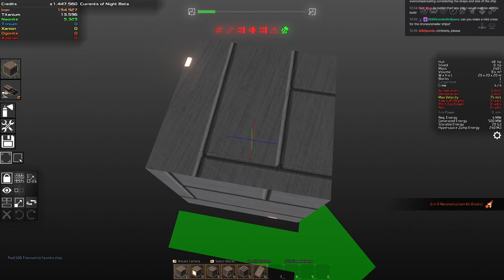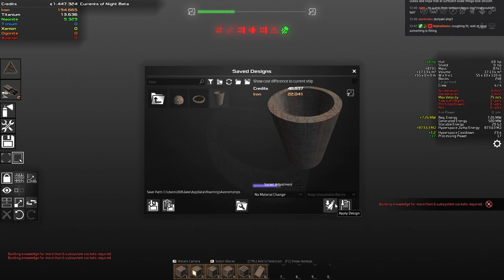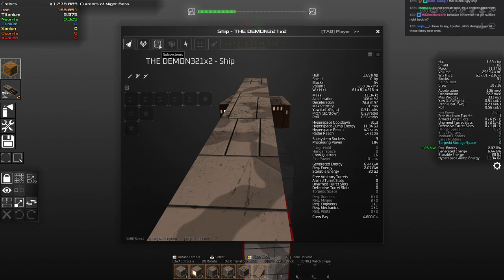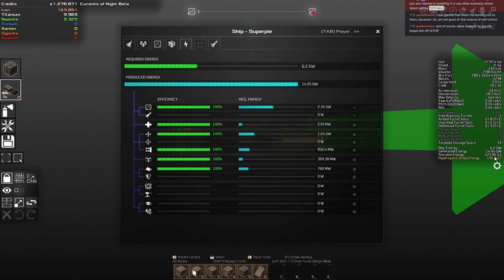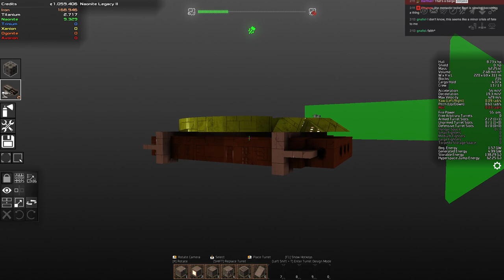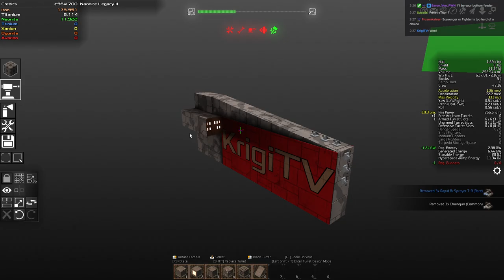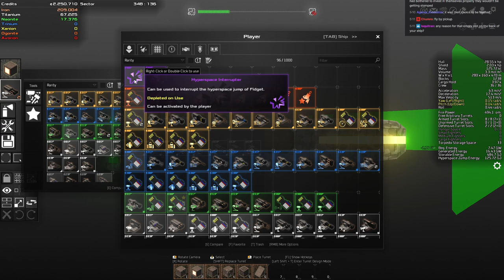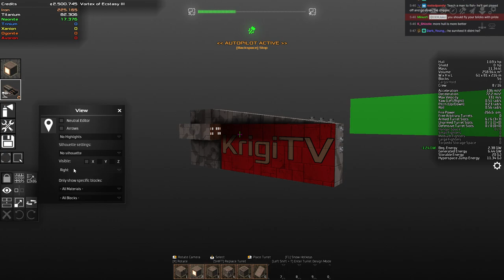Avorion 04 - Kotow to the Workshop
► Bitcoin - 1QAzrHDqbiXjXaU84Cg93i2cPcEwcM68Xg